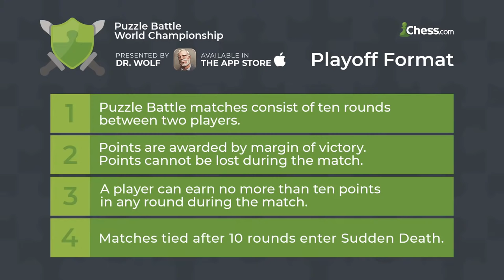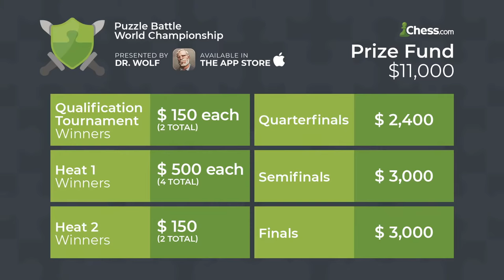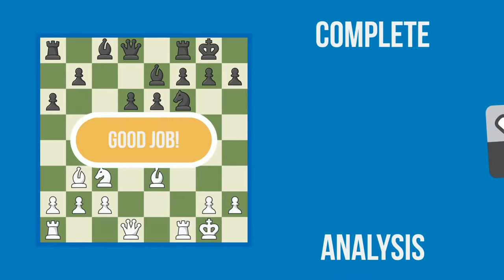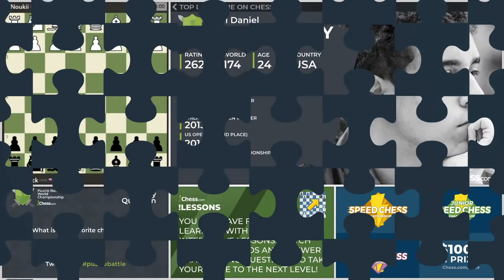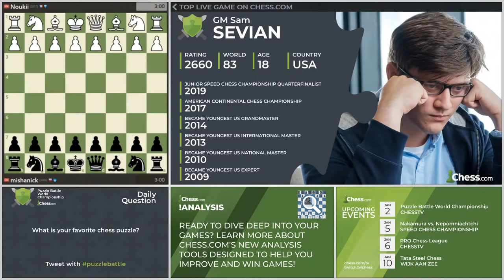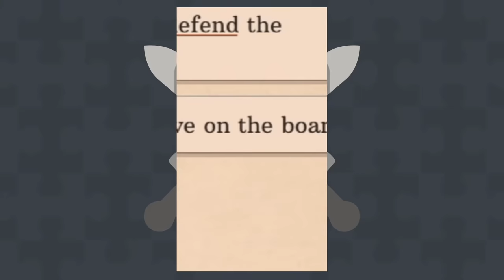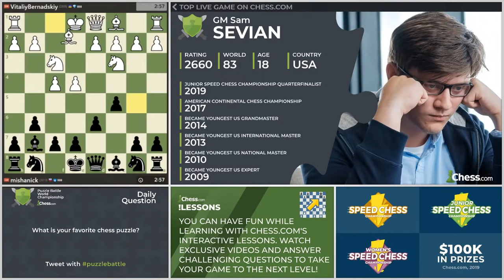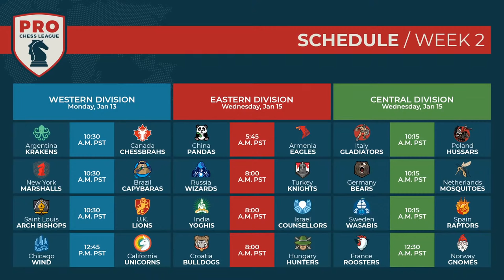Insane Finish in Final Puzzle Battle Match! | Puzzle Battle World Championship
It's the finals of the first ever Puzzle Battle World Championship! IM Daniel Rensch and Grandmaster Daniel Naroditsky commentate as the best chess puzzle solvers in the world compete for the first ever Puzzle Battle World Championship!

It's Robson vs. Ladopoulos as they duel it out for the title!